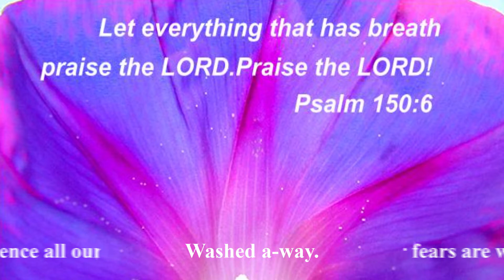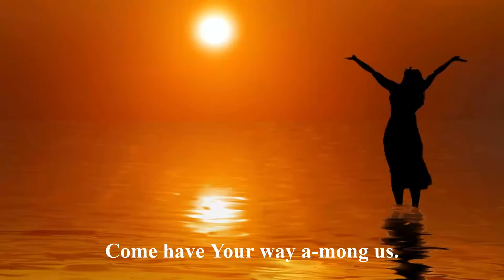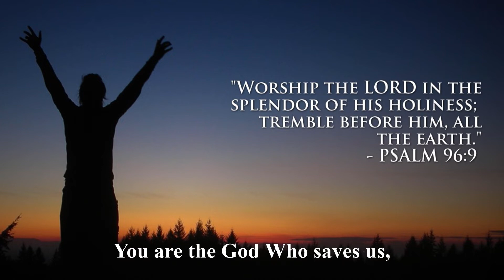Hosanna (Backing Vocal)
Lyric:
Praise is ris-ing, eyes are turn-ing to You.
We turn to You.
Hope is stir-ring, hearts are yearn-ing for You.
We long for You.
'Cause when we see You we find strength
To face the day.
In Your pres-ence all our fears are washed a-way,
Washed a-way.

Ho-san-na! Ho-san-na!
You are the God Who saves us,
Wor-thy of all our prais-es.
Ho-san-na! Ho-san-na!
Come have Your way a-mong us.
We wel-come You here, Lord Je-sus.

Shout Ho-san-na! Je-sus, He saves.
Shout Ho-san-na! He rose from the grave.
Come and lift Him up, Ho-san-na!
Come and lift Him up.

Ho-san-na! Ho-san-na!
Ho-san-na! Ho-san-na!

Ho-san-na! Ho-san-na!
Ho-san-na! Ho-san-na!